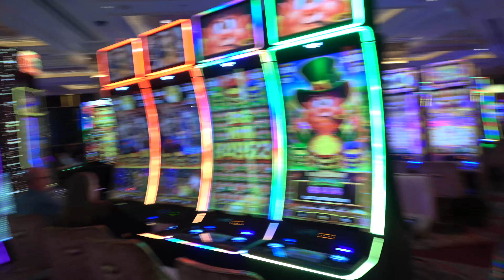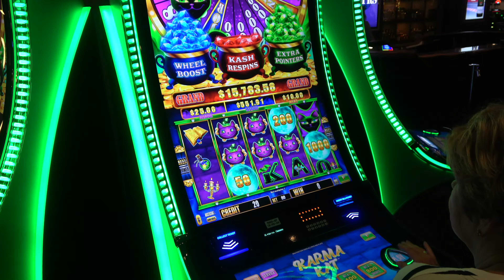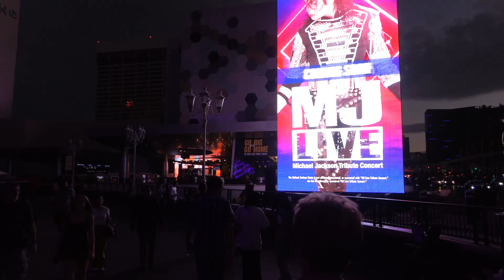Arizona, Utah, Nevada Czesc 1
Wyprawa rodzinna do Nevady, Utah, Arizony